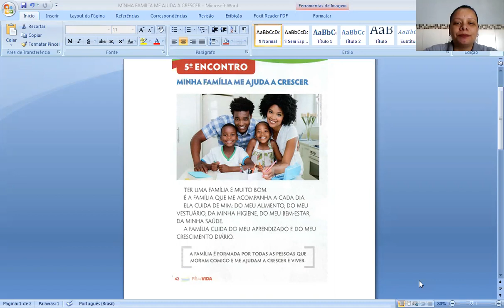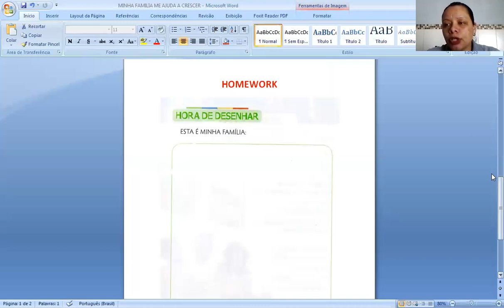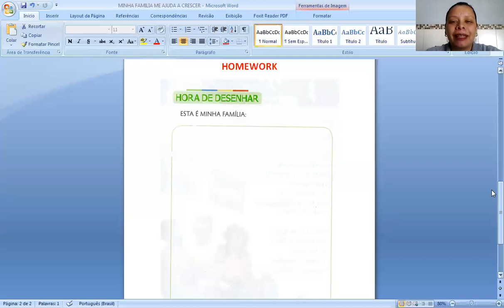1º Ano A e B - 5ª Aula de Ética - 05/06 - Professoras Josiane e Adriana.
"Minha Família me ajuda a crescer"